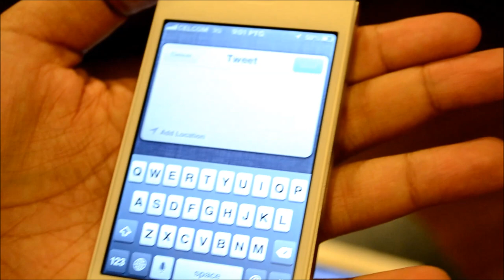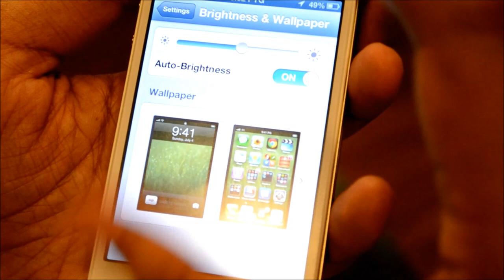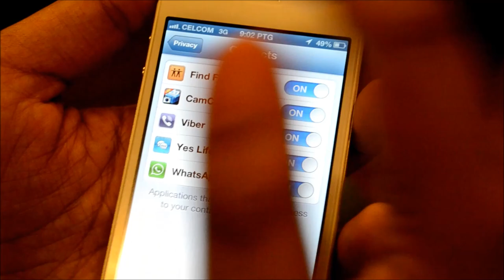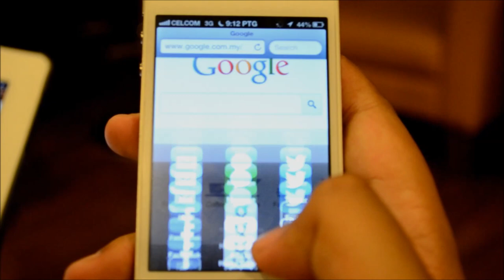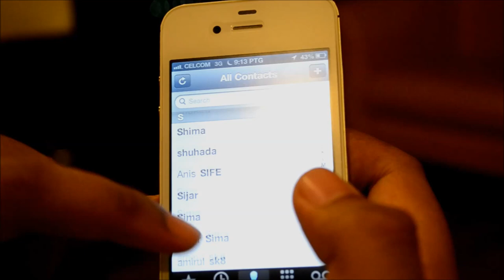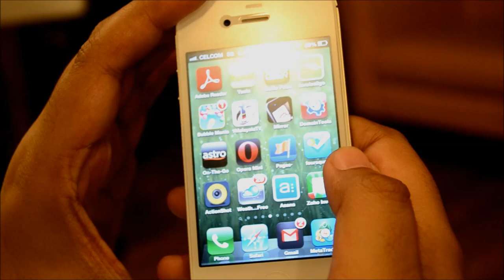Pandang Pertama : Apple iOS 6